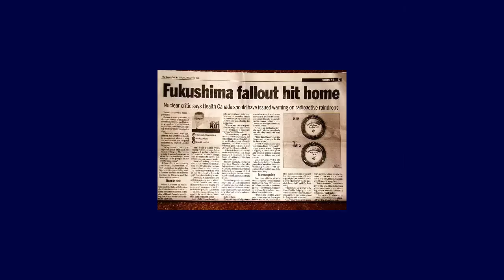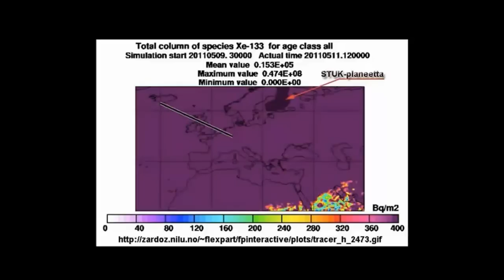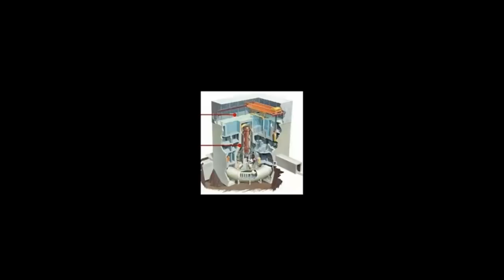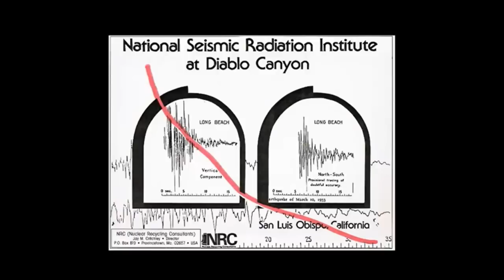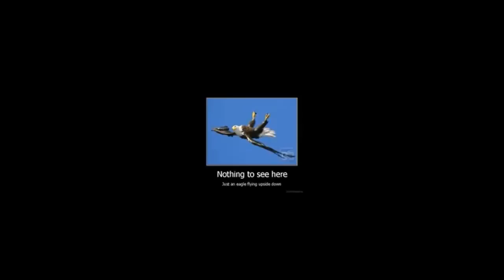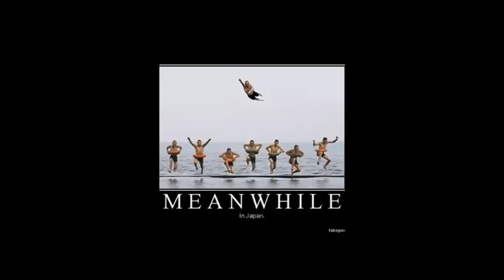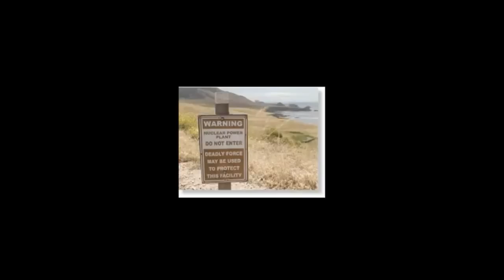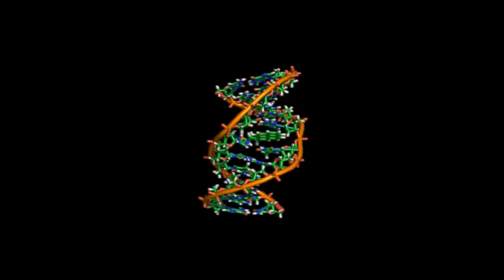Nuked Radio #60 Arnie on Capitol Forum 9.25.2012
Episode 60 air date September 25, 2012

Re-tape of today's show with entire interview and slide show of Arnie Gundersen on Capitol Forum with Tom Ritter. Also, BREAKING NEWS from St Louis about human radioactive spraying on poor populations during the cold war, Hawaii gets special treatment, Idaho fires rage on (crickets from MSM) and Yom Kippur-Sept 25 D-Day according to former State Department official...we'll see. I think D-day started 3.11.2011 ~ :-